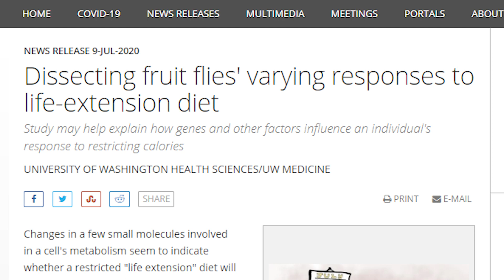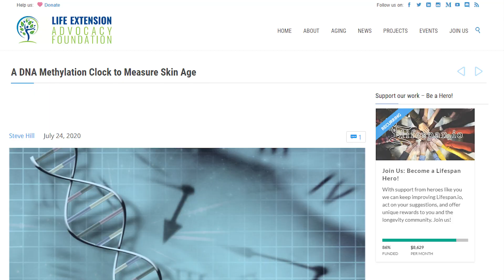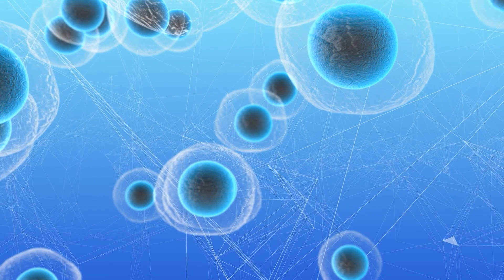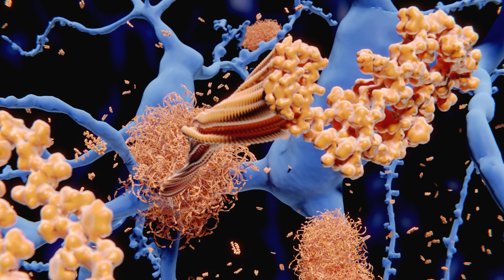A DNA Methylation Clock to Measure Skin Age | Lifespan News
In this episode of Lifespan News:

0:00 Intro
0:16 Probing fruit fly metabolism to understand caloric restriction
1:07 A DNA Methylation Clock to Measure Skin Age
1:52 Protein in mitochondria appears to regulate health and longevity
2:56 Senescent Cell Death Promotes Aging Resistance in Naked Mole Rats
3:49 The “Love Hormone” Oxytocin as a Potential Alzheimer’s Therapy

Executive Producer: Keith Comito
Producer: Nicola Bagalà
Assistant Producer: Sedeer el-Showk
Video Editors: Tim Maupin, Keith Comito, Brent Nally
Text Editor: Josh Conway

Probing fruit fly metabolism to understand caloric restriction

Protein in mitochondria appears to regulate health and longevity

Senescent Cell Death Promotes Aging Resistance in Naked Mole Rats

The “Love Hormone” Oxytocin as a Potential Alzheimer’s Therapy